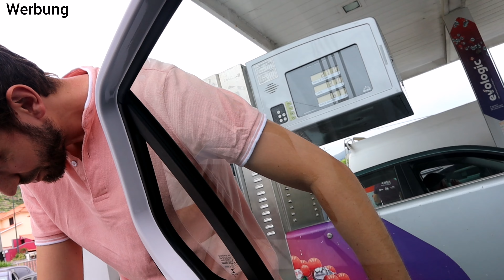Große Überraschung für Carlos 🥺 so habe ich es mir nicht vorgestellt 😢 Madeira Vlog #10 | Marytuga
Musiker: @iksonmusic

Musiker: @iksonmusic

Eure Mary